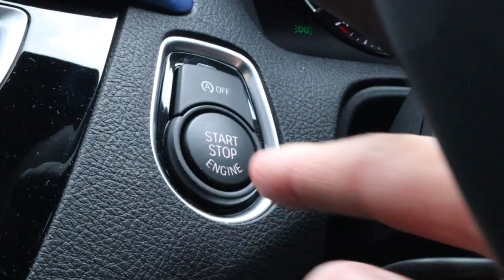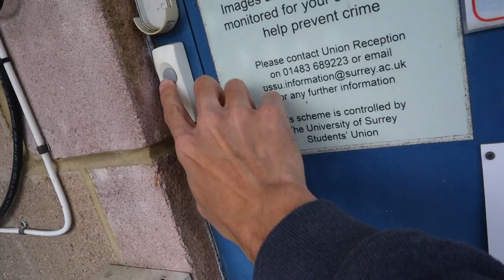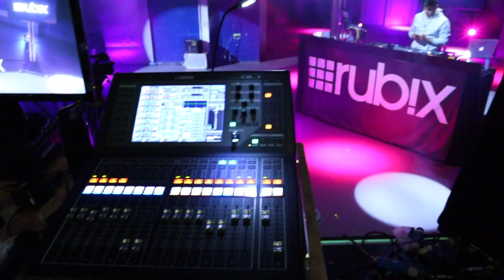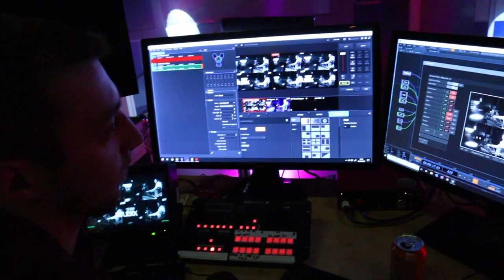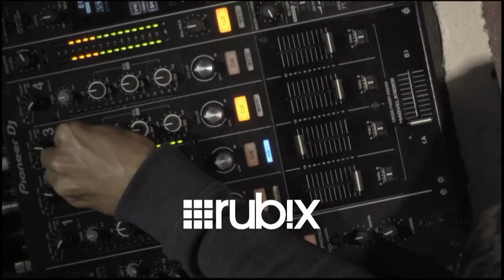Epic DJ livestream- behind the scenes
My first DJ vlog! This video is a behind the scenes look at my virtual club night (my Friday residency) and how we have transformed the club into the ultimate DJ live stream venue. The club is Rubix in Guildford, Surrey and its the towns biggest venue.

If you want to find out about the equipment used, the tech kit and the software this is for you!

This video and the stream were filmed with upmost safety in mind - following all social distancing guidance.